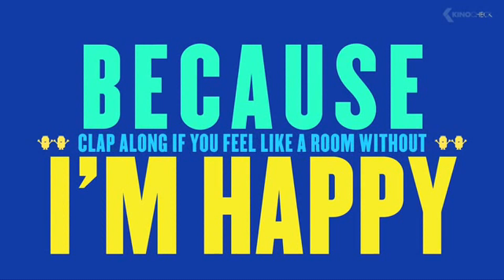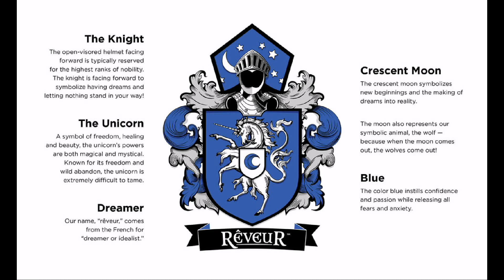Trojan Success Hotline #13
Remember just whistle if you ever need some help with your conscious!